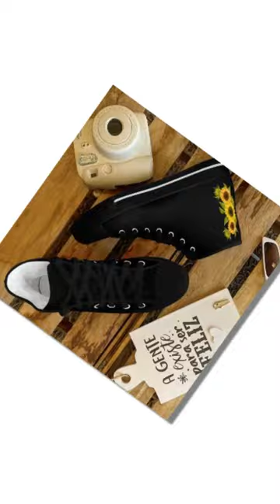How Sunflower Crocs Add a Pop of Color to Your Casual Outfits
⭐ = Add a splash of sunshine to your everyday style with Sunflower Crocs. The vibrant sunflower prints transform a practical shoe into a cheerful accessory, perfect for casual outfits. These Crocs effortlessly blend comfort with bold fashion, whether paired with jeans, leggings, or shorts. The bright design lifts even the simplest outfits, making them a go-to choice when you want to express your sunny personality.

𝑽𝒊𝒅𝒆 𝑬𝒅𝒊𝒕𝒐𝒓:
𝑽𝒐𝒊𝒄𝒆:
𝑺𝒄𝒓𝒊𝒑𝒕: